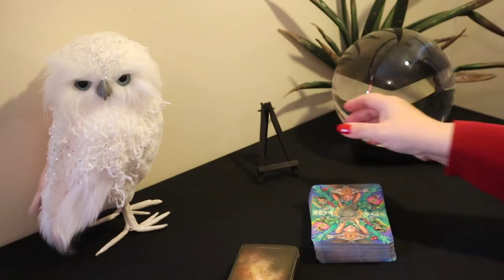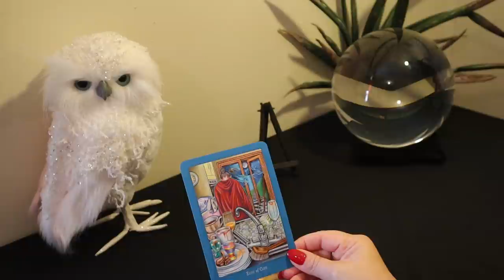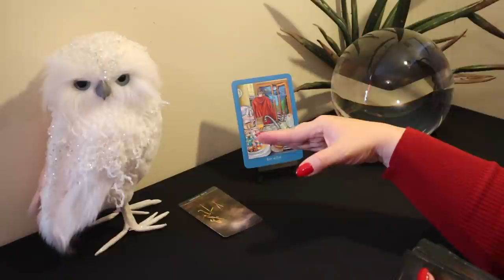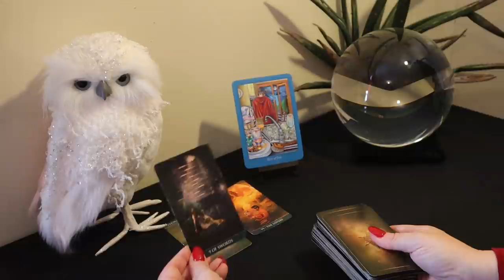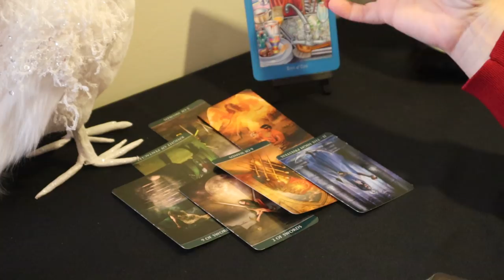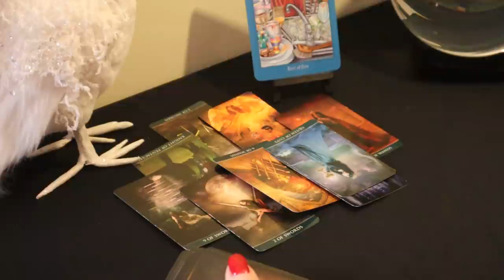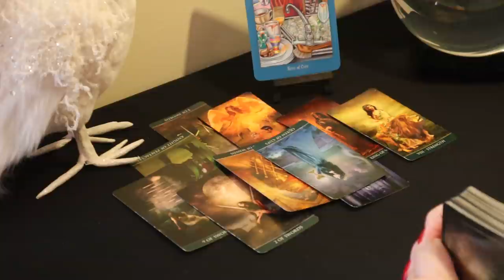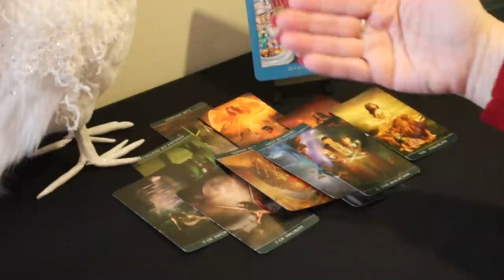Capricorn...Kindred Spirits.....Capricorn March Tarot Reading...